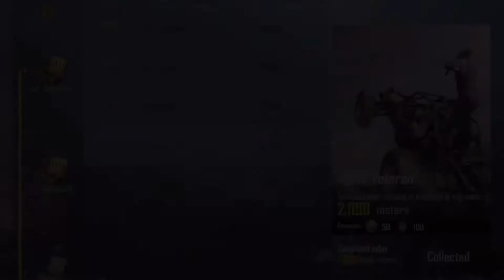PubG MOBILE: Game Stream | January 31, 2021 👍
Hey! What’s Up Gamers!

Please don't forget to set the Quality to 1080 HD.

Video Edit: VLLO App
Image Credit: PUBG